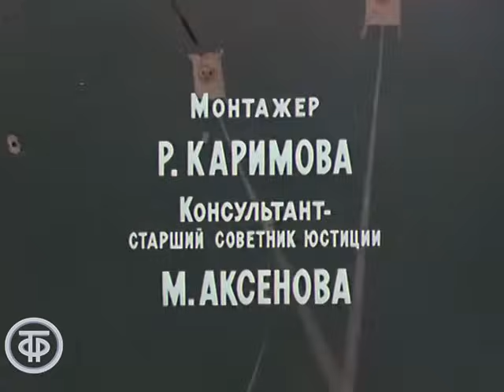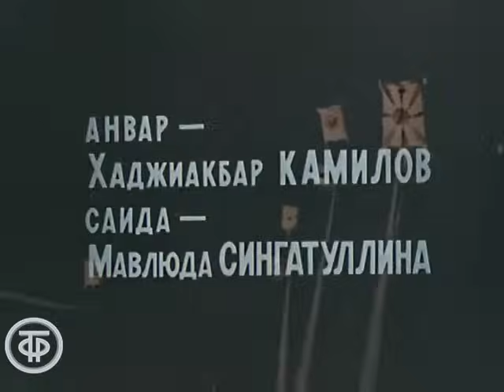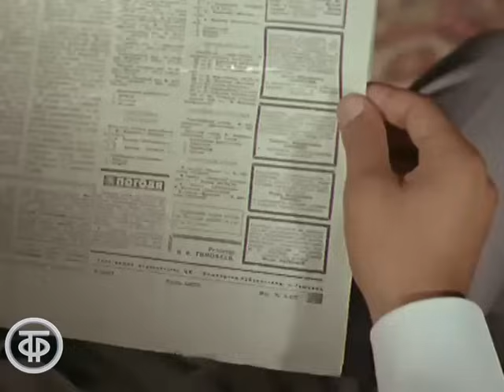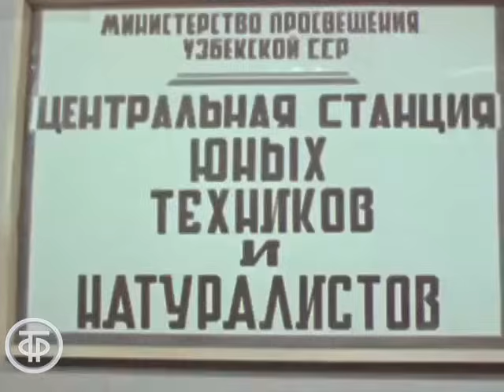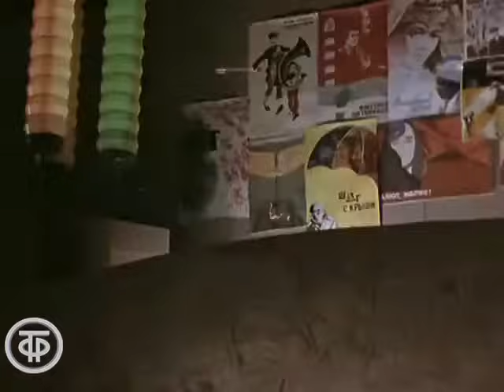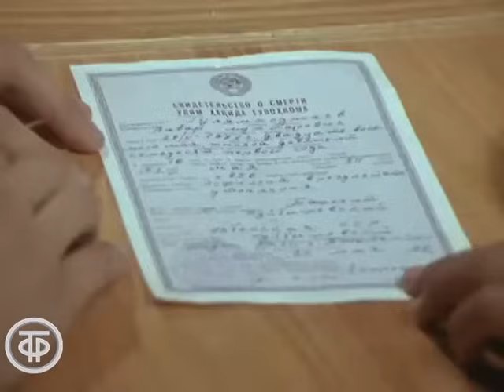Возраст тревог. Художественный фильм, Узбекфильм (1972)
У девятиклассника Анвара, казалось бы, все благополучно и в семье, и в школе. Но не находил мальчик общего языка с отцом, и этим воспользовался нечистый на руку человек. Анвар, вовлеченный в вымогательство, не смог примирить свою совесть с грязным делом. Только трагическая гибель мальчика выявила преступника.

Узбекфильм по заказу Гостелерадио СССР 1972
Автор сценария - Самиг Абдукаххаров
Режиссер - Гияс Шермухамедов
Оператор - Лев Симбирцев
Оператор - Анвар Мукаррамов
Композитор - Энмарк Салихов
Актер - Хаджиакбар Камилов (Анвар)
Актер - Мавлюда Сингатуллина (Саида)
Актер - Бахтияр Набиев (Марат)
Актер - Александр Кузин (Вадим)
Актер - Исамат Эргашев (Алиев)